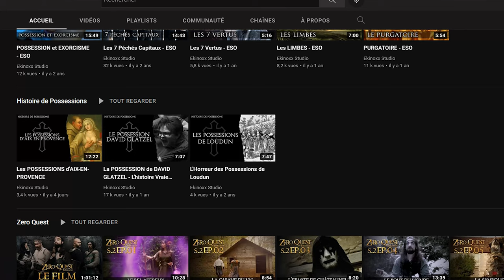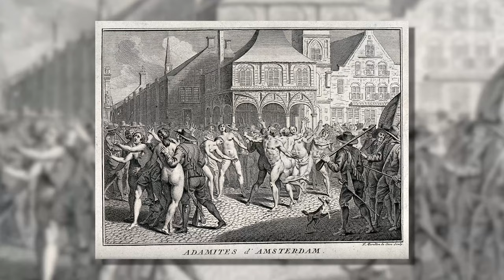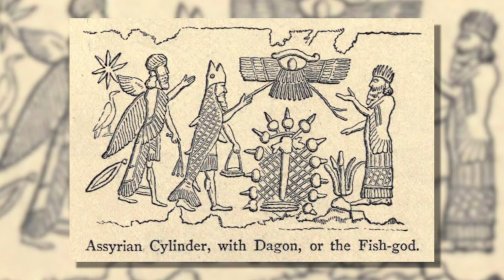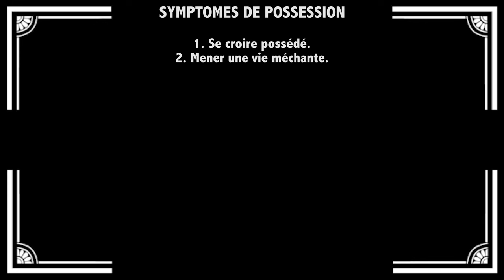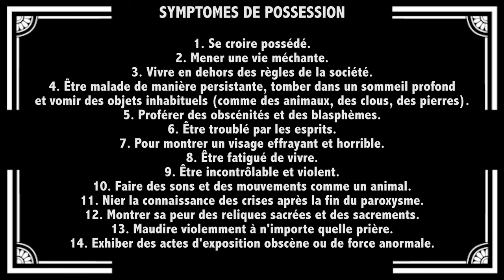LE Couvent du S*XE ! L'Histoire des Possessions de Louviers !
Troisième histoire de possession relativement connue qui s'est déroulé au XVIIème siècle en France ! Où on retrouve les démons Dagon, Behemond, Accaron, Leviathan et Ausitif !